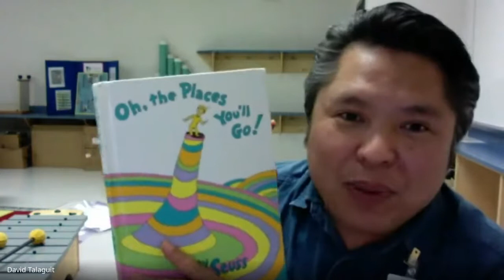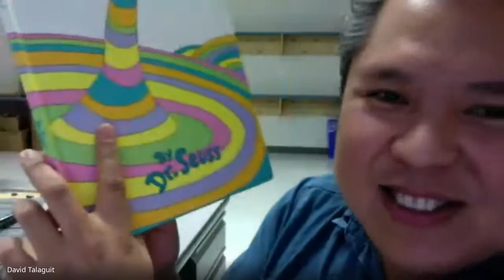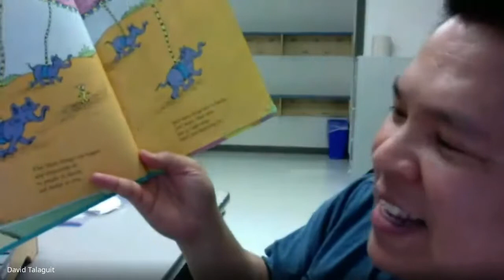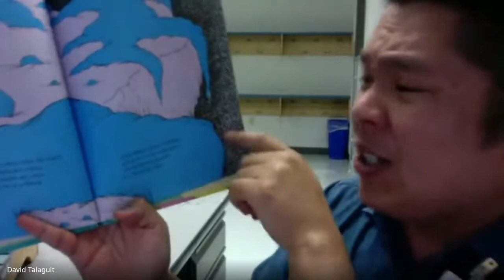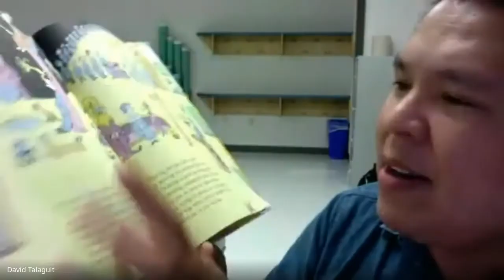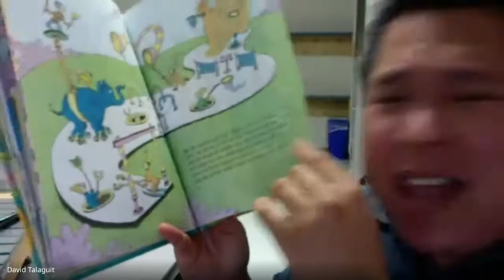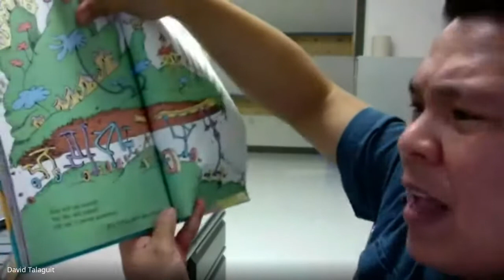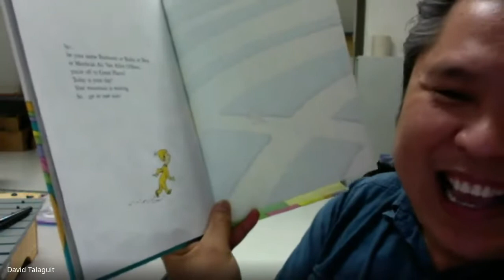OH THE PLACES YOU’LL GO (DR SEUSS) (ONLINE MUSIC CLASS)